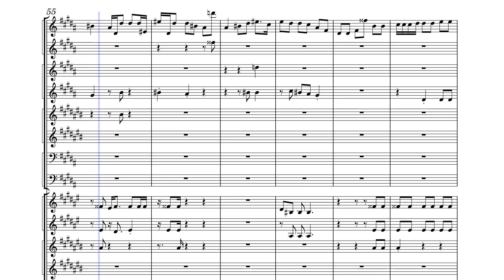Concerto for Celesta and Orchestra, "Le pied et la cage" - 1